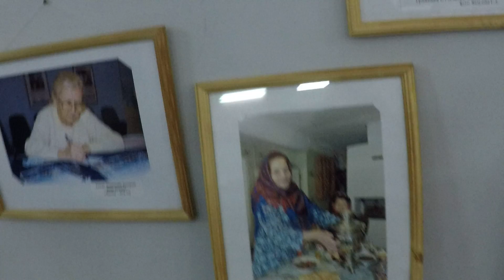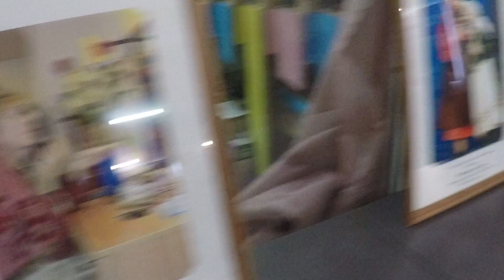Дебёсы. Межрайонный фестиваль "Венок в подарок для друзей"